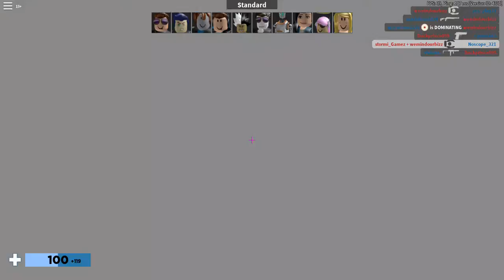Arsenal with Cyrus/Mason(i m b a d/Check the description)